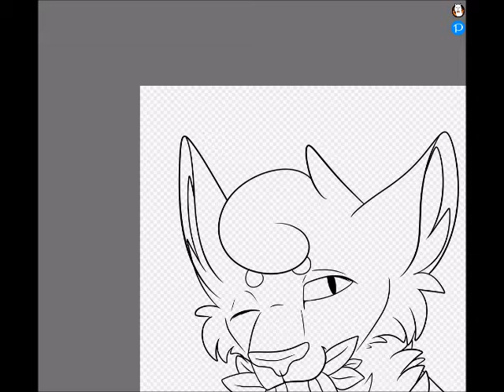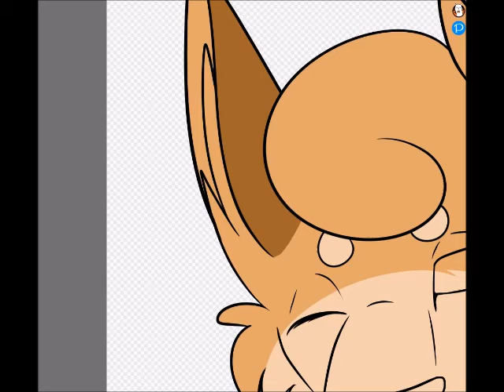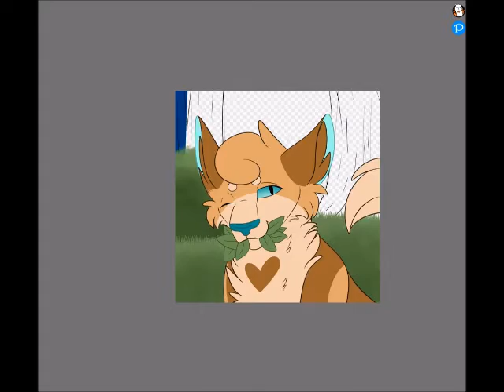Collecting Herbs - Art Fight 2022 #4 (Speedpaint)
If you're interested in buying some of my art as a physical item, check out what I have in my Etsy shop!

If you wanna find me on another platform, check out my linktree!